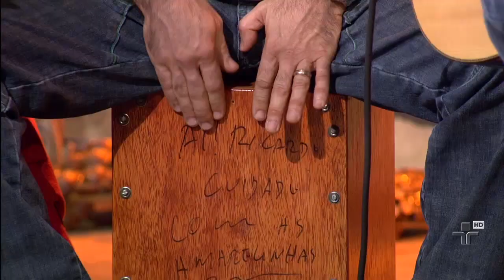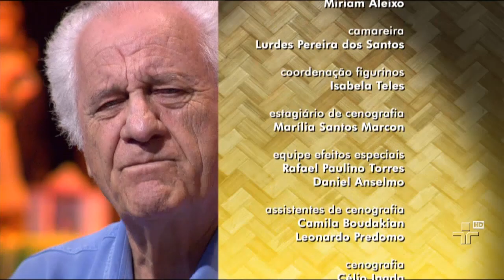Cuitelinho, por Milton Nascimento ? Sr. Brasil 12/05/2013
Milton Nascimento (Três Pontas ? MG) canta ?Cuitelinho? (Tema folclórico colhido por Paulo Vanzolini e Antônio Carlos Xandó). Músicos acompanhantes: Wilson Lopes (violão), Bruno Migliari (baixo acústico) e Lincoln Cheib (percussão).